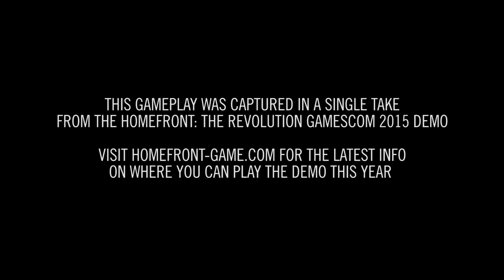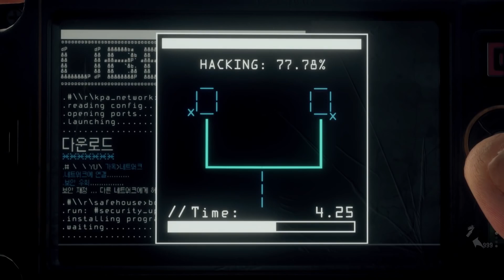Homefront The Revolution Прохождение Часть 1 Walkthrough Part 1 HD E3 PC XBOX PS4 Gamescom 2015